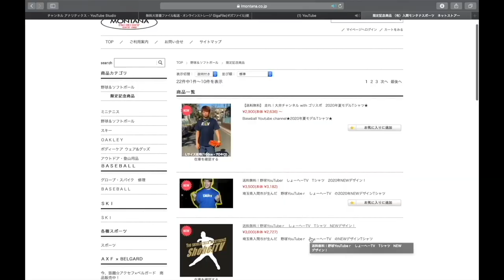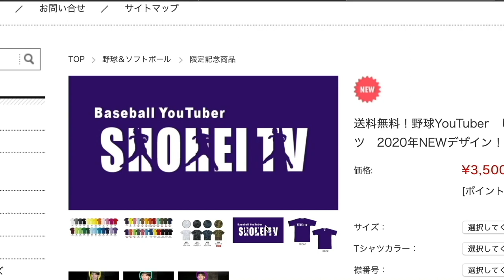【変化球講座】一回止まる!!誰でも投げれる魔球チェンジアップ!!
1 【下記のミッション達成でプレゼント🎁】

2【下記のミッション達成でプレゼント🎁】